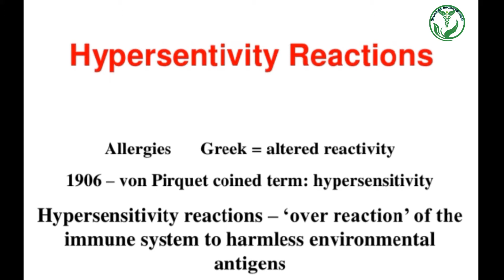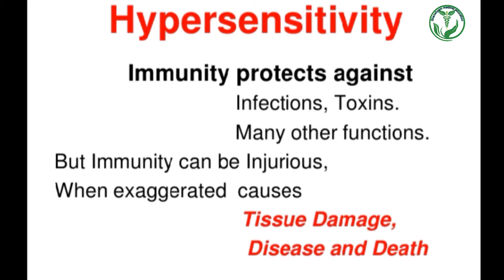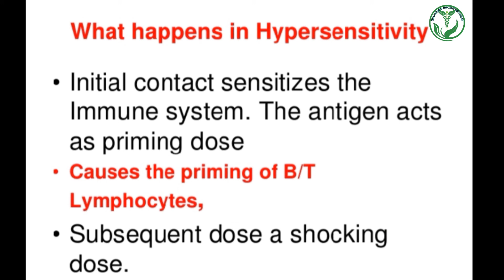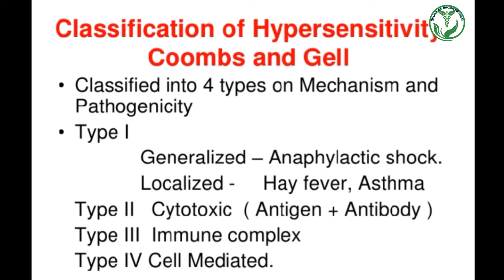Define Hypersensitivity in Hindi || Type of hypersensitivity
what is Hypersensitivity ।। Definition hypersensitivity in Hindi ।। Type of hypersensitivity  ।।
Cover up Questions -
What are the 4 types of hypersensitivity?
What is an example of hypersensitivity?
What are the signs and symptoms of hypersensitivity?
What is the cause of hypersensitivity?
Does hypersensitivity go away?
How do you stop hypersensitivity?
What are the signs of dust mites?
How do u know if u have dust mites?
How do I prevent dust mites in my House
What are bed mites?
What naturally kills dust mites?
Does every house have dust mites?
Why is my house always dusty?
Can you feel mites crawling?
How do I get rid of dust?
Does opening windows reduce dust?
Why does dust build up so fast?

Thanks